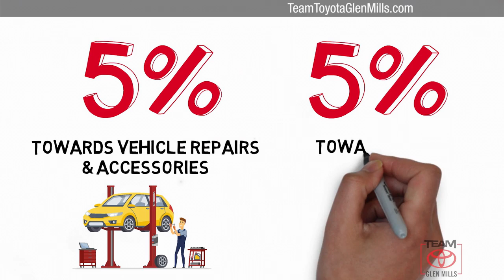Certified 2017 Toyota RAV4 Limited, GLEN MILLS, PA GMP7021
TeamToyotaGlenMills.com

Your safety is our Top Priority. We are constantly sanitizing our vehicles, offices, showroom, etc. Our delivery drivers will sanitize the vehicle before taking it to you. Drivers will wear a mask & gloves & will re-sanitize the vehicle before exiting. Any remaining paperwork will be carefully handled & delivered to the customer for completion, all while maintaining a safe social distance of no less than 6 feet. If you require additional safeguards, please reach out to our team.Includes 1 Year Complimentary Maintenance & Roadside Assistance, Free Yearly PA State Inspection plus our Team Mate Rewards program gives you 20% back in the form of reward points for every dollar spent in our service department. Each point is worth $1 and may be used towards future vehicle service, future vehicle purchases, accessories and tires. ***We want you to be Part of the Team!Backup Camera, Bluetooth, Alloy Wheels, Leather Seats, Moonroof, Navigation System, **ONE OWNER**, ***NEWLY RENOVATED FACILITIES***, RAV4 Limited, AWD, Barcelona Red Metallic, Black w/SofTex Seat Trim, Auto High-beam Headlights, Auto-dimming Rear-View mirror, Blind spot sensor: Blind Spot Monitor (BSM) warning, Chrome wheels, Distance-Pacing Cruise Control, Front dual zone A/C, Fully automatic headlights, Garage door transmitter: HomeLink, Heated front seats, Memory seat, Outside temperature display, Power driver seat, Power Liftgate, SofTex Seat Trim.CARFAX One-Owner. Clean CARFAX. Certified. 2017 Toyota RAV4 Barcelona Red Metallic Limited 2.5L 4-Cylinder DOHC Dual VVT-i 6-Speed Automatic AWD 22/29 City/Highway MPGToyota Combined Details:* Limited Comprehensive Warranty: 12 Month/12,000 Mile (whichever comes first) from certified purchase date. Battery Warranty 8 years/100,000 miles (whichever comes first) from original date of first use when sold as new. Fuel Cell Vehicle Warranty 8 years/100,000 mile (whichever comes first) on key fuel cell components. Roadside Assistance for 1 Year (for Toyota Certified Used Hybrids program), Limited Comprehensive Warranty: 12 Month/12,000 Mile (whichever comes first) from certified purchase date. Roadside Assistance for 1 Year (for Toyota Certified Used Vehicles program)* Powertrain Limited Warranty: 84 Month/100,000 Mile (whichever comes first) from TCUV purchase date* Roadside Assistance* Transferable Warranty* Vehicle History* Warranty Deductible: $50* 160 Point Inspection (for Toyota Certified Used Vehicles program), 174 Point Inspection (for Toyota Certified Used Hybrids program)Thanks for shopping Team Toyota of Glen Mills. We have helped many customers in or near Glen Mills, find the New or Pre-Owned Toyota of their dreams! We know that prospective customers are extremely well educated when researching their next vehicle. Team Toyota of Glen Mills has made it easy to get all the available vehicle information so you can spend less time researching and more time enjoying your purchase. We offer Toyota service & parts, an online inventory, and outstanding financing options, making Team Toyota of Glen Mills your preferred dealer.BARCELONA RED METALLIC, ASH SOFTEX SEAT TRIM, FRONT AND BACK CLEARANCE SONAR

[RLVID:8654:b809030a11d8d6f1:5dd160b13f17ede1:1]